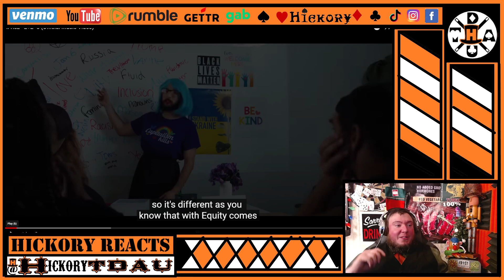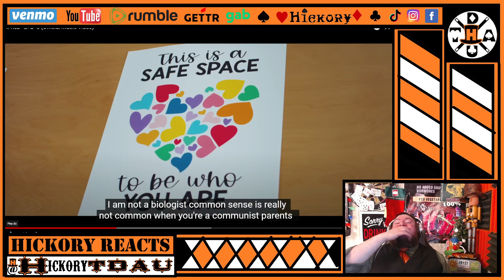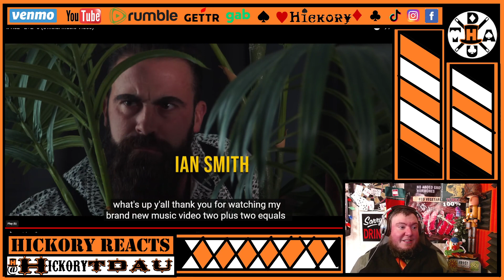This Beef Is Rare And Well Done! Hi-Rez - 2+2=5 (Official Music Video) REACTION | Hickory Reacts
Hi - Rez and Gang absolutely crushed this video. Song is hysterical, and I need me a t-shirt!

Let me know what I should react to next!

I obviously don't own the rights to this music!